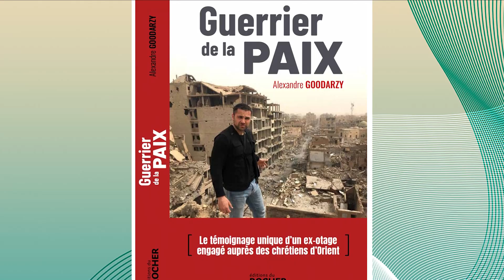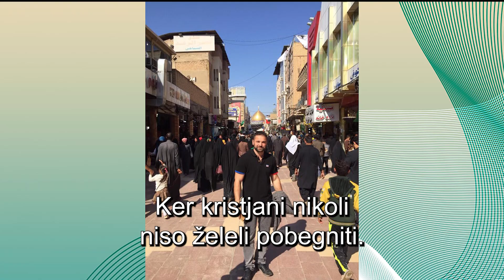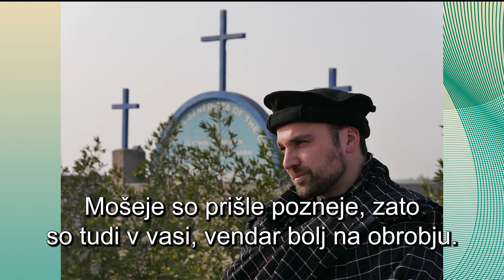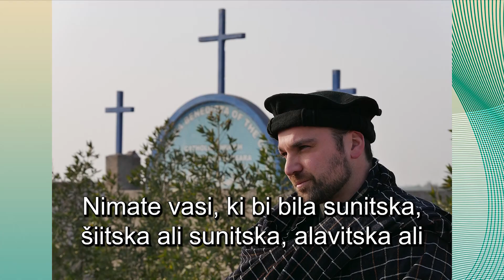Za skupno dobro: Kristjani na Bližnjem vzhodu 2. del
Nadaljevanje pogovora  Aleksandrom Goodarzyjem, ki je bil vodja misije "SOS Kristjani na Bližnjem vzhodu" v Siriji pet let, od leta 2015 do 2020. V teh petih letih vojne se Aleksander nikoli ni utrudil pri pomoči tistim, ki jih je vojna prizadela in potrebujejo hrano, vodo ter moralno ali materialno podporo. Ta oddaja je prvi del serije oddaj, namenjenih spoznavanju te krščanske skupnosti, ki živi v Bližnjem vzhodu.